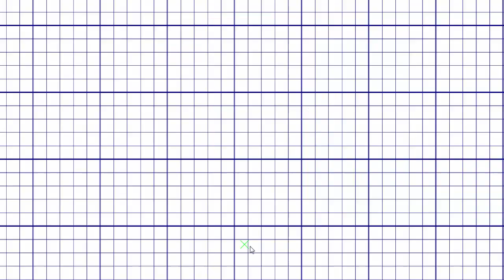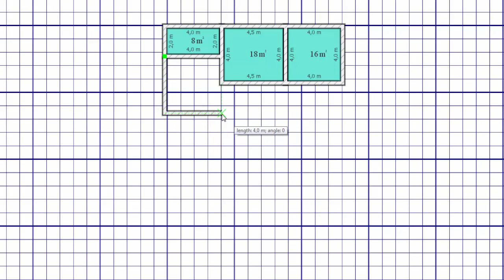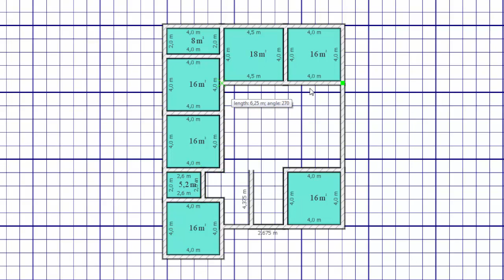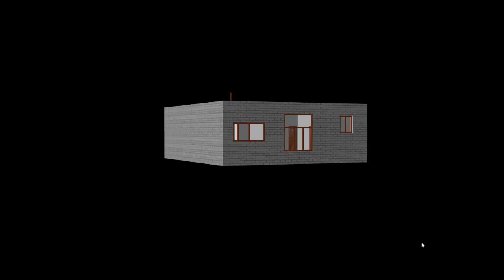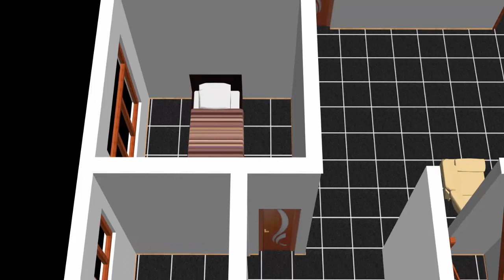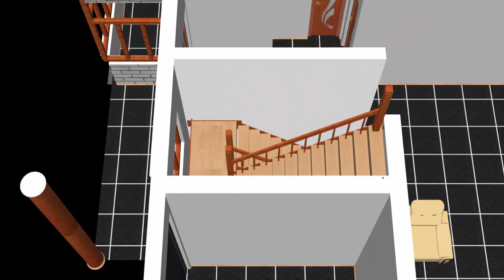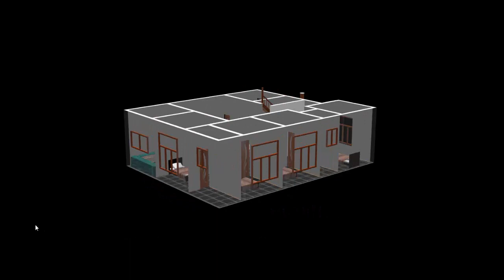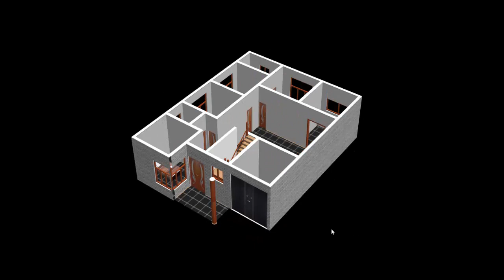4 bedroom house design | 12.5 x 16m (200sqm) small house design ideas with American Kitchen 2023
Our House Plan 12.5x 16m (200sqm).Floor plans can likewise contain analyses of machines to a degree sinks, water heaters, stoves, etc. Floor plans can hold explanation outline to signify surfaces, building arrangements, or letters for energetic elements. For this plan I devised an astonishing 2D and 3D layout. The usual style home layout is a real melding of many structural patterns over period as a likeness of the American kin behavior. Traditional dwellings plans feature a natural appearance accompanying a block or grain finish, porches, and variable rooflines.We offer highest in rank believe limited apartments.
-4  Bedroom
-2 Bathroom
-kitchen
-Hall
-Parking Area